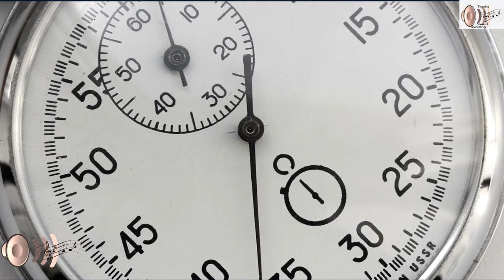Stop watch sound